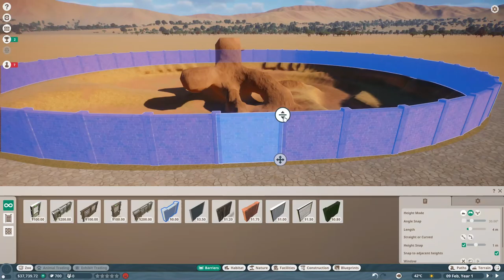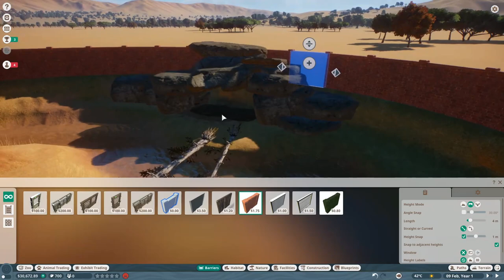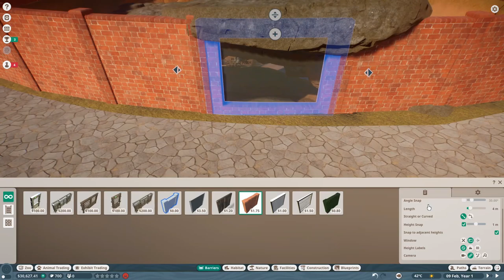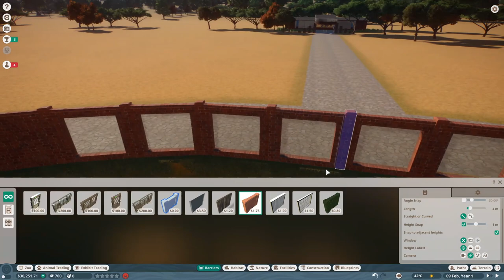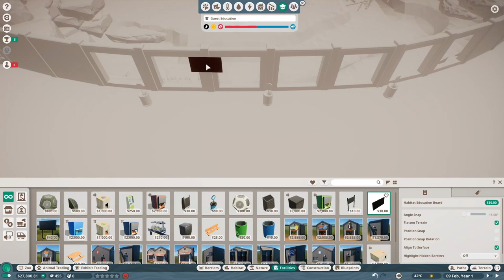🐺 New Zoo Franchise Mode #1. || Planet Zoo Indonesia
[ Franchise Mode Eps.#1 ] Selamat datang di PLANET ZOO , dan selamat bergabung di Franchise mode Saya Di Planet Zoo Indonesia..dan di video ini gw akan ngajak kalian untuk bersenang-senang bersama didalam game planet zoo , mengenal dunia binatang serta memberikan tutorial tutorial dalam membuat bangunan dan juga scenery di game planet zoo.. Episode kali ini saya akan memainkan mode franchise dimana di mode ini kita akan mengatur segala managemen dan kehidupan di kebun binatangnya ,.. jadi gimana keseruanya langsung saja nontoni Episode 1. Planet Zoo Franchise Mode... happy watching!!

Laptop Specs:
Model: MSI GL62 GL62-6QFi781H11
CPU: Intel Core i7-6700HQ (Intel Core i7 )
GPU: Nvidia GeForce GTX 960M 2GB VRAM + Intel HD Graphics 530
RAM: 16GB DDR4 2133Mhz
STORAGE: 128GB SSD M.2 + 1TB HDD 7200Rpm
OS: Windows 10 Home 64 bit

PC Specs :
CPU: Intel Core i5-9400F
GPU: Nvidia GTX 1660 8GB VRAM
RAM: VGEN TSUNAMI 8GB DDR4 2133MHZ
STORAGE: 128GB SSD + 500GB HDD 7200Rpm
OS: Windows 10 Pro 64 bit
PSU: DK 500W +80Bronze

Headset : SteelSeries Arctis 5
Keyboard : Steelseries Apex M260
Mouse : Steelseries Rival 300 Black